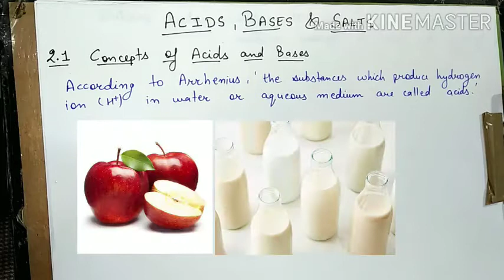2.1 Class 10th Chemistry: Acids Bases and Salts (Introduction)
Useful for CBSE/State Boards, NTSE aspirants. With full coverage of NCERT.

You can join us on our aap at Google Play store named as "SYNERGY Edu Tech".